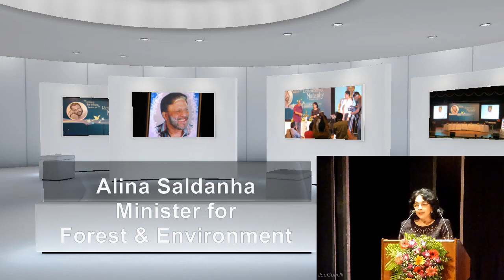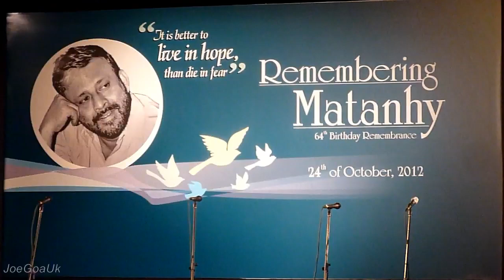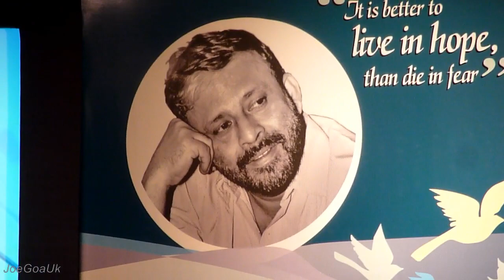Alina Saldanha 24.10.12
Remembering Matanhy on his 64th birthday
As part of this programme,  various people also paid their tribute to
Matanhy including Fr Savio Gomes, Kamini Kundaikar, Prajal Sakhardande,
Agnelo Rodrigues, Shalini Barbosa Saxena, Fr. Eremito Rebello,
Dilip Cotta, Vijay Pai Khot, Edgar Vales, Mahesh Sonak,
Raju Mangueskar, Dasharath Naik, etc.

Musical programme by Debbie Fernandes, Varun Carvalho,
Kris Saldanha, Konkani Cantar Trio by Jaju -- Salu -- Tommy,
Violin recital by Goa String Quartet etc